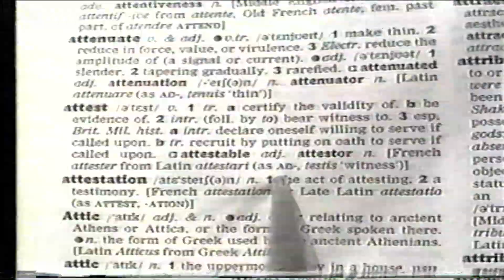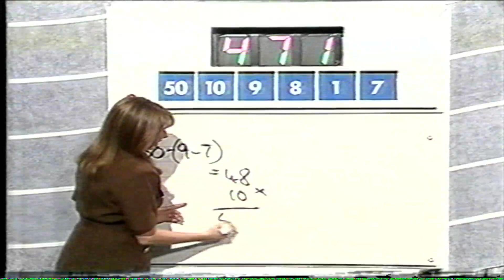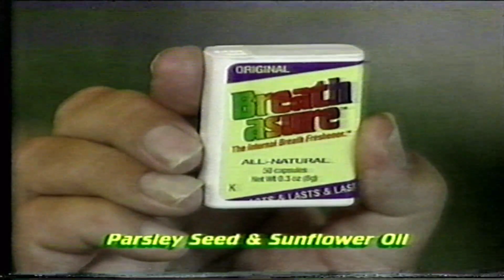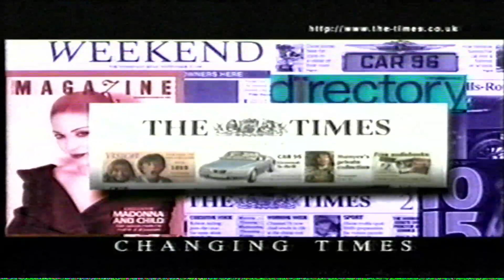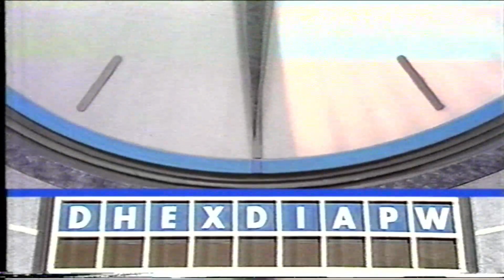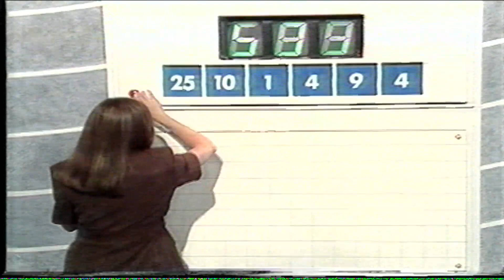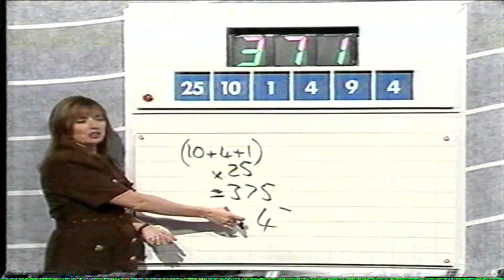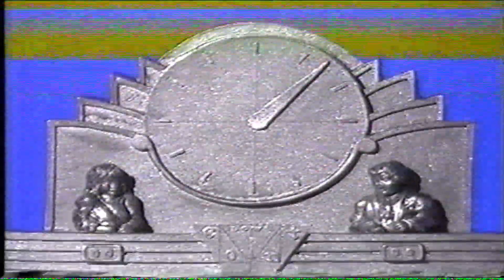C4 Countdown Fri 11 Oct 1996 - Supreme Champs Group A QF3 - John Clarke vs. Derek Coombs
Hosting team: Richard Whiteley, Carol Vorderman, Susie Dent and guest Nigel Rees

There may be some issues with sound/video syncing here - hopefully not so bad that it will mar your enjoyment.